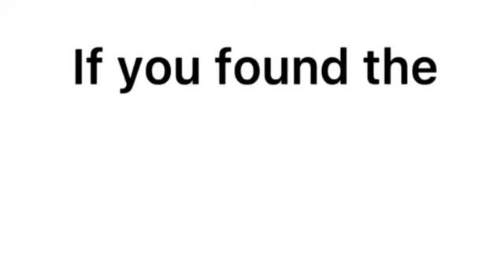I stole this Video from Deleted Channel